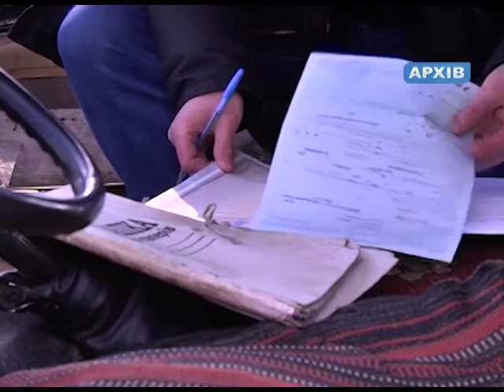Перевіряти нелегальних перевізників на Дніпропетровщині так і не почали